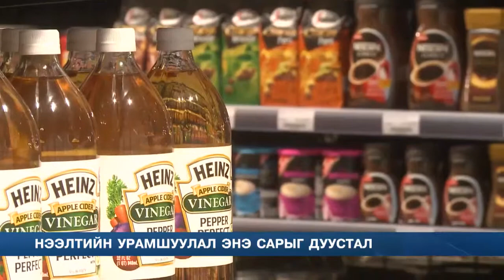C1 Newsroom - Good Price Market шинэ салбараа нээлээ.